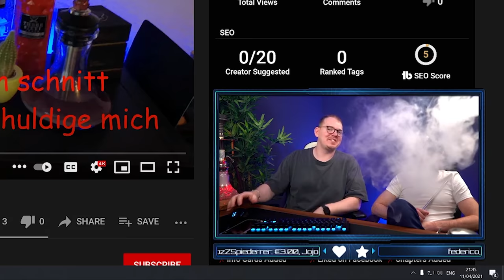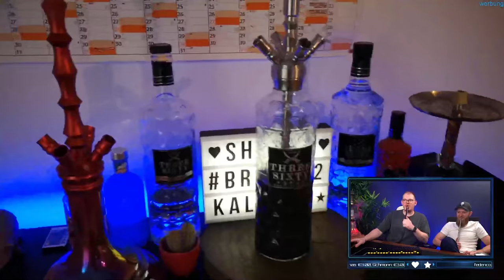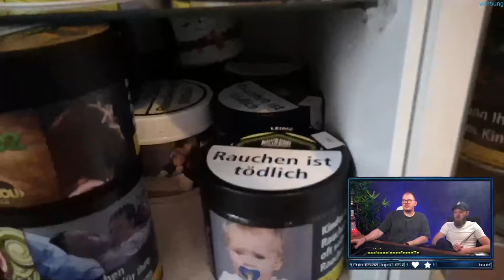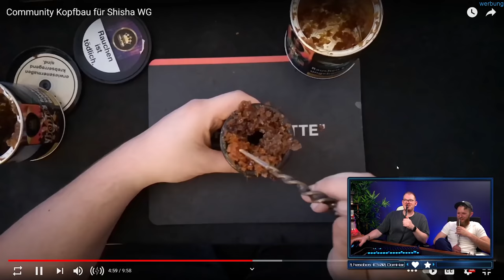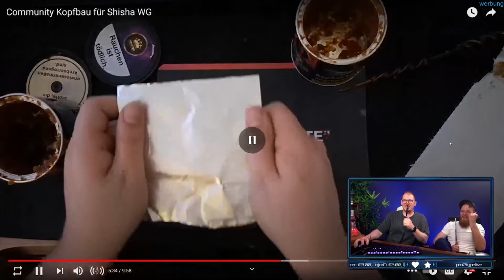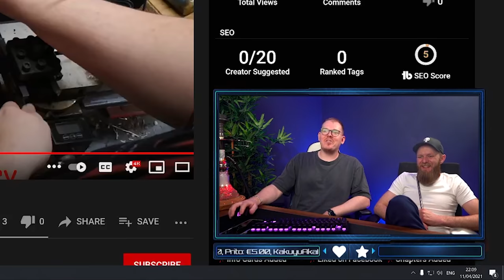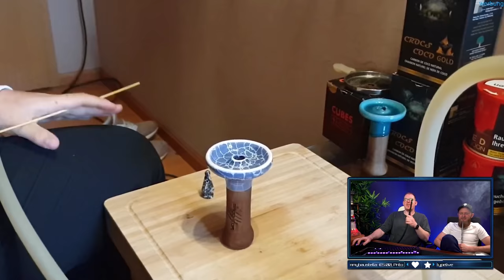ShishaWG REAGIERT auf EUREN Kopfbau! Community Kopfbau! S02E04!